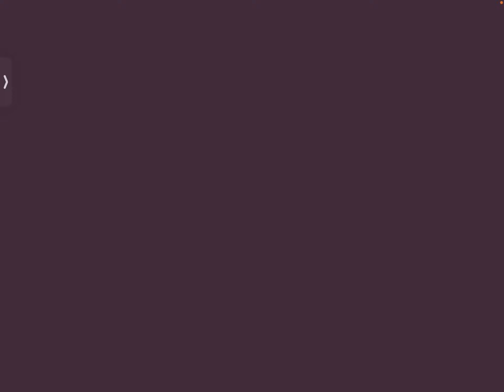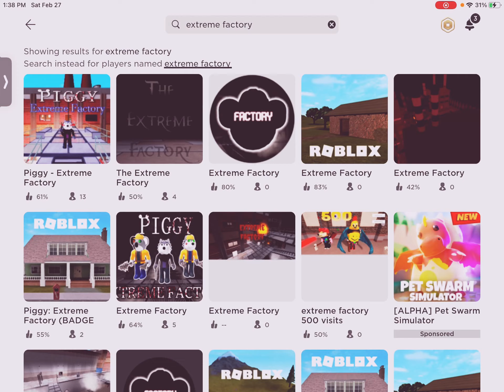PIGGY!! Extreme factory ALL JUMPsCARES!!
This is a video of the jump scares of this fan made extreme factory hope u enjoy and smash that like button and smash subscribe Edit: if you are reading this thank you and please sub thanks for the 50 subs and 2k views